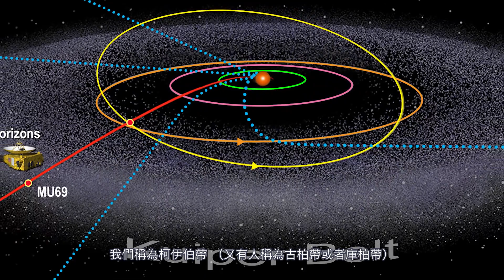【天文】冥王星被踢出九大行星？為什麼變成八大行星，來談談冥王星被踢出九大行星 / 聊聊吧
冥王星為什麼被踢出九大行星，我們熟知的九大行星也因此變成八大行星，今天來聊聊天文，這一個被踢出九大行星的 冥王星 / 聊聊吧

wiki 內容
冥王星（小行星序號：134340 Pluto；天文代號：♇，Unicode編碼U+2647），又稱冥神星，是太陽系古柏帶中的矮行星。冥王星是第一顆被發現的古柏帶天體。冥王星是太陽系內已知體積最大、質量第二大的矮行星。在直接圍繞太陽運行的天體中，冥王星體積排名第九，質量排名第十。冥王星是體積最大的海王星外天體，其質量僅次於位於離散盤中的鬩神星。與其他古柏帶天體一樣，冥王星主要由岩石和冰組成。相較月球，冥王星僅有月球質量的六分之一、月球體積的三分之一